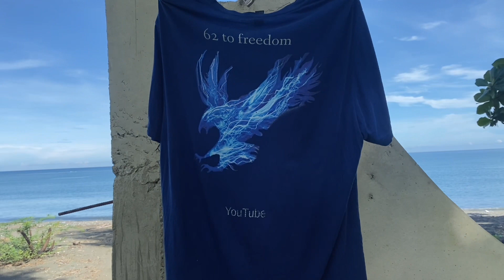Antique, Philippines house build DAY 113, part 1- A crucial concrete pad support.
Retirement, it’s only a change in the thoughts that you have, that’s the best way I can put it. Let’s elaborate !!!